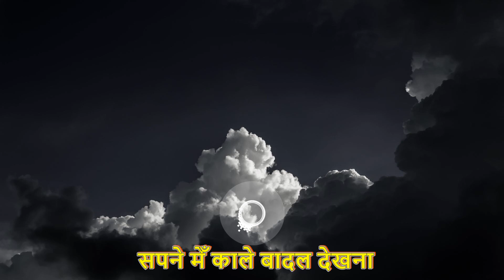सपने मेँ काले बादल देखना साधारण समझकर नजरंदाज ना करें- Sapne Men Kaale Baadal Dekhane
दोस्तों स्वागत है आपका हमारी लाल किताब चैनल पर, आज इस विडिओ में हम आपको बताने वाले हैं कि सपने मेँ काले बादल देखने का मतलब क्या होता है, अगर आप भी सपने मेँ काले बादल देखने का मतलब जानना चाहते हैं तो इस विडिओ को ध्यान से पूरा देखे और चैनल को subscribe नहीं किया तो अभी कीजिए

सपने मेँ काले बादल देखना Tags:
काले घने बादल, सपने में बारिश होते हुए देखना, सपने में काली घटा देखना, सपने में सफेद बादल देखना, सपने में बादल फटना देखना, घने बादल का संकेत चिन्ह, सपने में आंधी तूफान बारिश देखना, सपने में बिजली गिरते देखना,